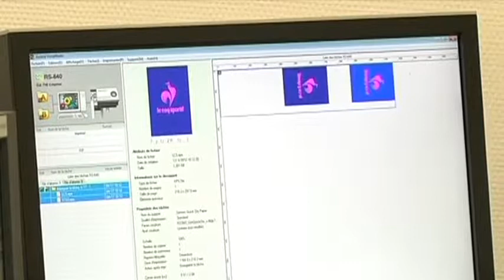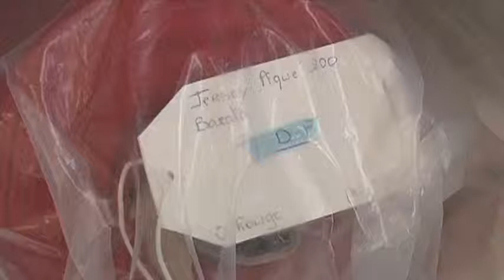Le renouveau du Coq Sportif à Romilly-sur-Seine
Sites webs/blogs, copiez cette vidéo avec le bouton "Intégrer" !
 Le Coq Sportif ouvre son atelier de production dans la commune de Romilly-sur-Seine